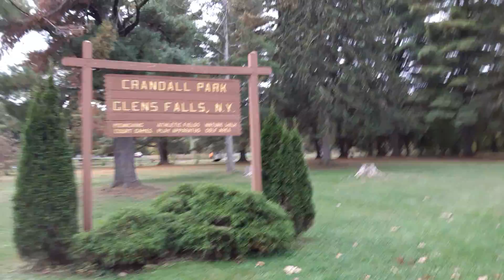Crandall Park 9 29 20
Glens Falls NY